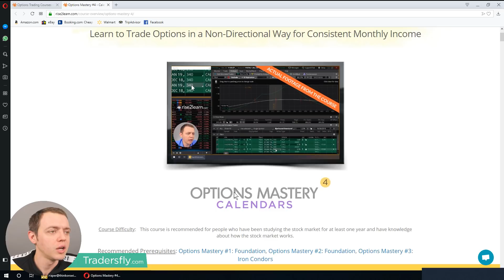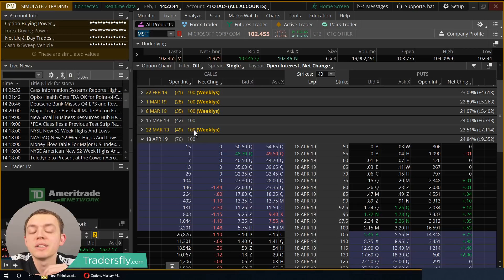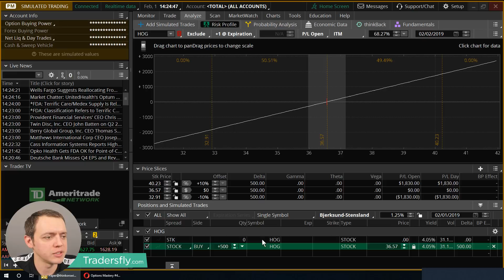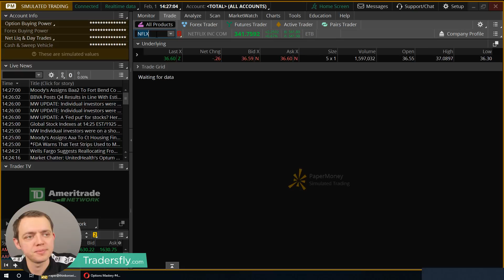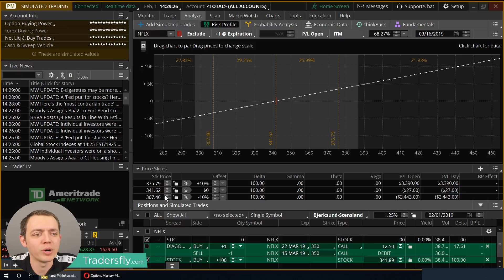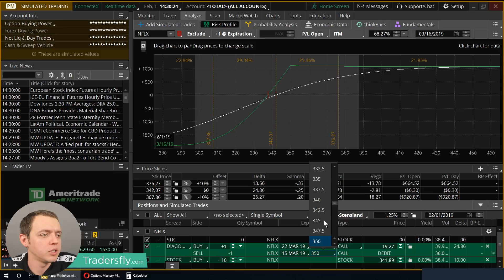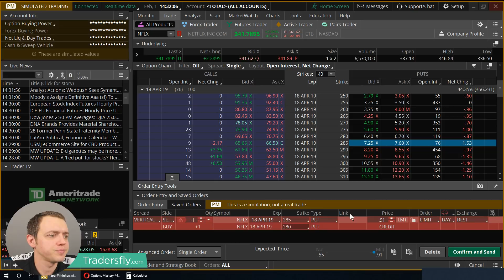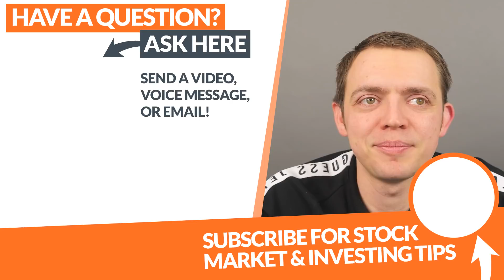Selling Naked Puts or Selling Option Premium – When to Take the Stock?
In today's episode of let's talk stocks, I am going to share with you more than 8 great advantages of trading options and also calendar spreads.

We'll talk about things like capital, risk, percentage of returns, direction, hedging, flexibility, and much more...

👇 *EXCLUSIVE PREMIUM TRAINING & WORKSHEETS!*
🍒 New To Options?

Hey, I’m Sasha, and I help people learn to trade options, create a consistent monthly income, and build your retirement account even if they have never traded before, are terrible at picking stocks, or have failed for many years! My goal is to help you learn and navigate the markets to profit consistently.

We have various training materials that you can get for free on our website. We also run group coaching and classes; you can work with me directly.